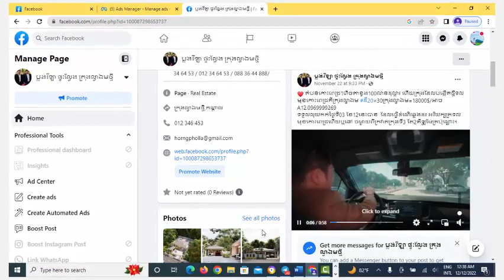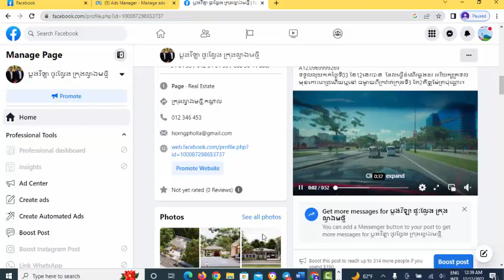សូម្បីដីឡូតិ៍ខាង អ្នកឩកញ៉ា ឡេងណាវ៉ាត្រា ក៌ Boost Ai ប៊ូសឱ្យដែរ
សូម្បីដីឡូតិ៍ខាង អ្នកឩកញ៉ា ឡេងណាវ៉ាត្រា ក៌ Boost Ai ប៊ូសឱ្យដែរសូមអរគុណដែលបានទស្សនាវីដេអូររបស់យេីងខ្ញុំ។